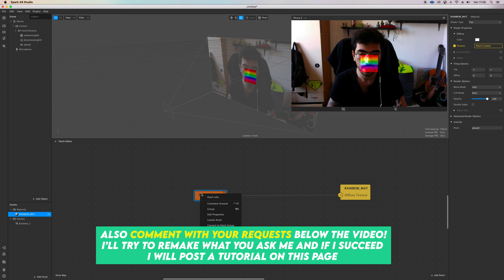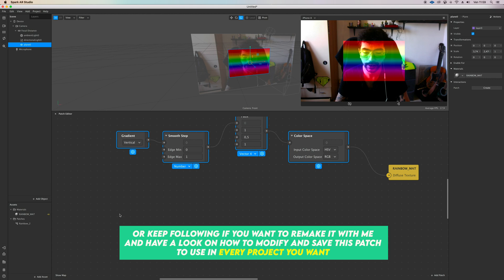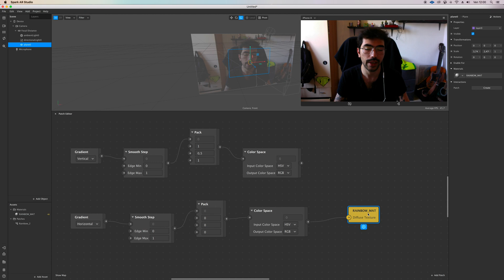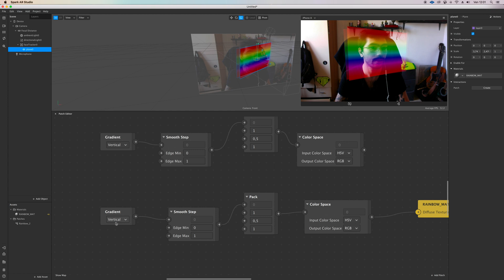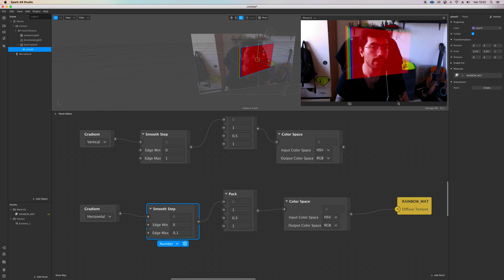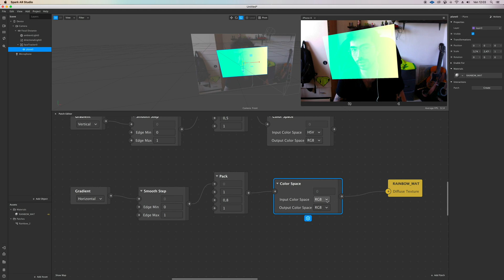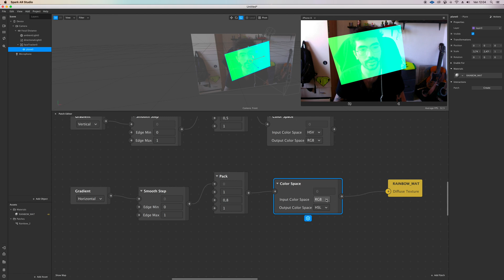Spark ar studio - Rainbow shader using patch editor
In this video we're going to make a Rainbow and save the patch correctly to import it in every projects you want.

Thank you so much filters family for tuning in!
Your support is really precious and it will keep this channel fresh and alive)

Connect the rainbow patch where you want:
- Facemesh
- Objects
- Planes / Rectangles
- Outline effect / Sobel filter
etc etc! Experiment with it and let me see what you make!

If i know how, i will be really happy to satisfy your requests)

Much love,
Matteo Dimeo Aka. Natvied

spark ar mask, spark ar tutorial, spark ar, spark ar studio tutorial